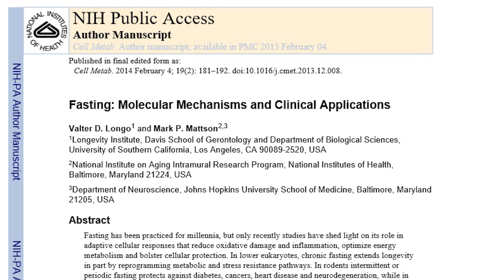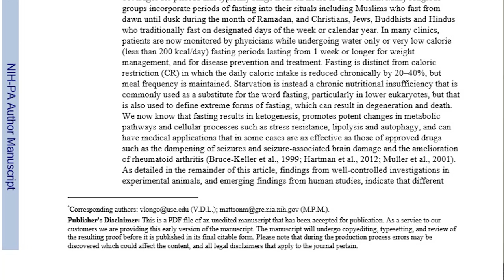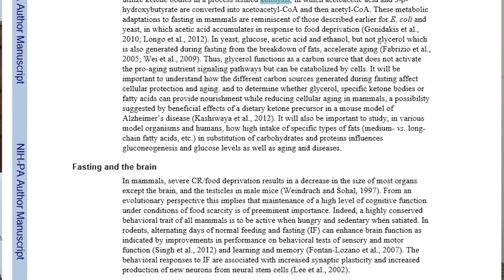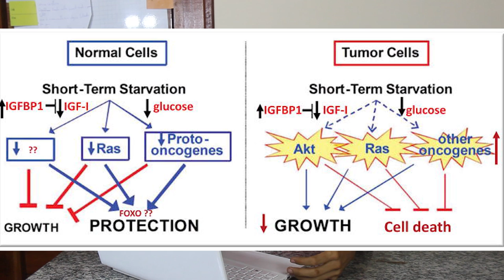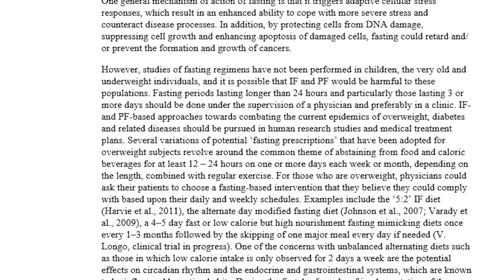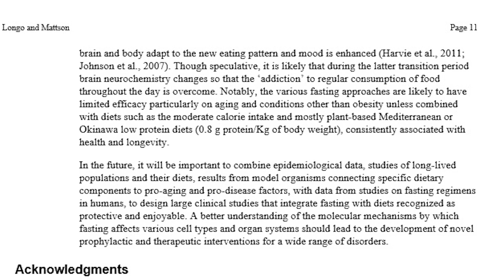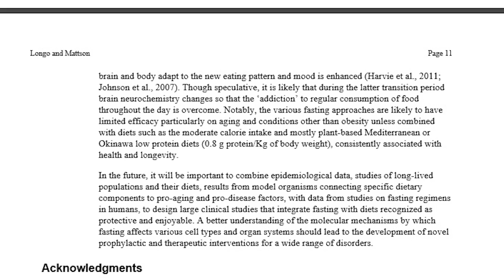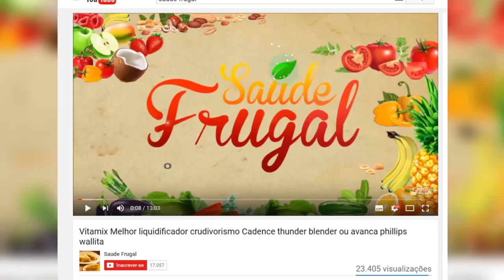JEJUM DE 7 DIAS SÓ AGUA! JEJUM INTERMITENTE CURA DOENÇAS E REVERTE ENVELHECIMENTO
Eduardo Corassa, do site Saúde Frugal, apresenta um artigo sobre os benefícios clínicos comprovados cientificamente do jejum.

5 RAZÕES PARA SUBSTITUIR O ARROZ! Troque o arroz por isso!